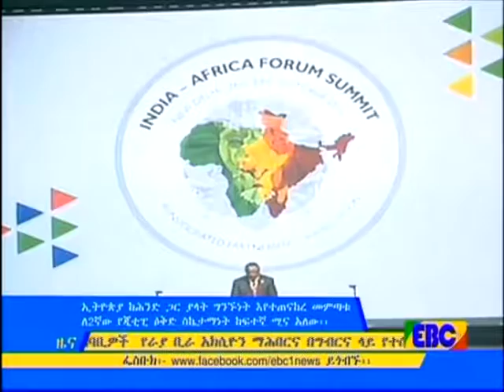ጠቅላይ ሚኒስትር ኃይለማርያም ደሳለኝ ኢትዮጵያ ከሕንድ ጋር ያላት ግንኙነት እየተጠናከረ መምጣቱ ገለጹ፡፡